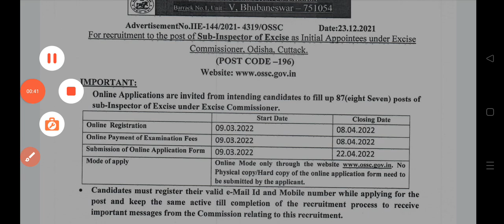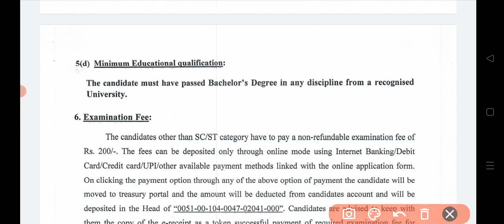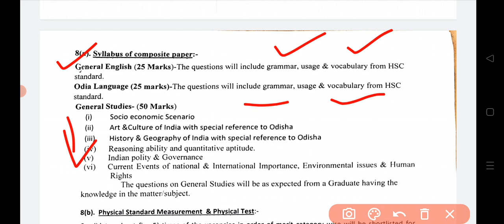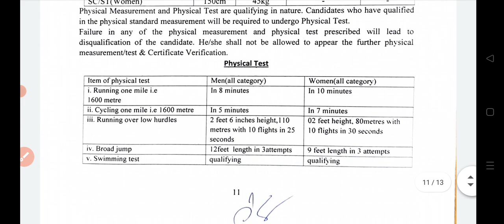Excise Sub-inspector || Ex-SI Recruitment 2022|Details Advertisement|| Selection Process|| Syllabus